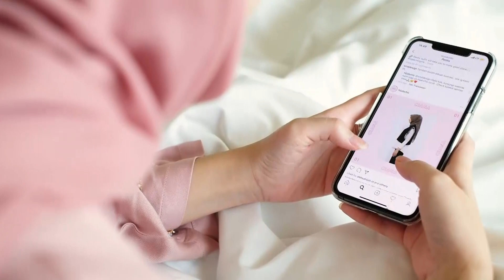GET READY DAY TO NIGHT OUTFIT by Kiara Leswara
Hi, HijabChic Girls!

Buat kamu yang sedang mencari Look Inspiration bisa cek video ini ya. Sekarang kita akan mengajak Kiara Leswara salah satu Beauty Influencer buat outfit untuk Day to Night.

Follow to know us more!